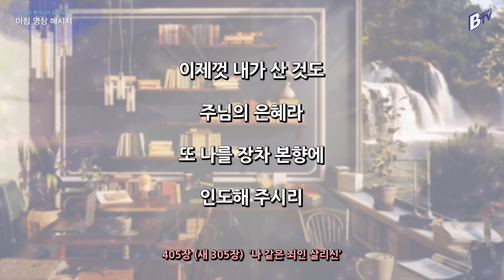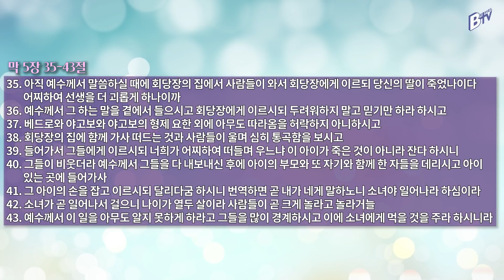220214 아침 영상 메시지(마가복음 5:35-43_김한요 목사)_491회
2022년 2월 14일  오늘의 말씀

찬송가 405장(새 305장) 나 같은 죄인 살리신

1. 나 같은 죄인 살리신 주 은혜 놀라워
잃었던 생명 찾았고 광명을 얻었네

2. 큰 죄악에서 건지신 주 은혜 고마워
나 처음 믿은 그 시간 귀하고 귀하다

3. 이제껏 내가 산 것도 주님의 은혜라
또 나를 장차 본향에 인도해 주시리

4. 거기서 우리 영원히 주님의 은혜로
해처럼 밝게 살면서 주 찬양하리라 아멘